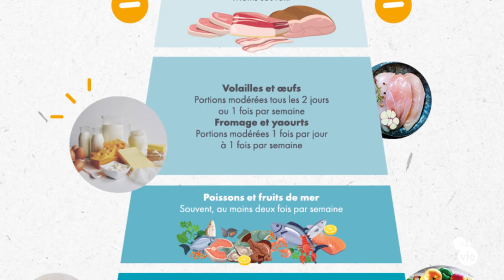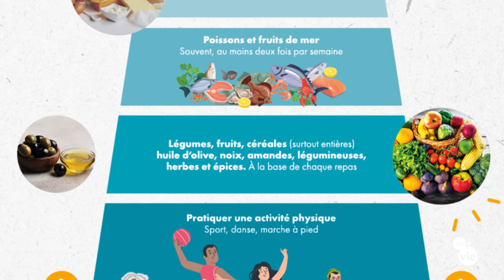Alimentation : Focus sur le Régime Crétois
"Ton alimentation est ta première médecine" Hippocrate 350 av JC.
Découvrez les bienfaits du régime crétois !
Retrouvez nous sur Jobdevie.fr pour plus de conseils sur la nutrition et l'alimentation !